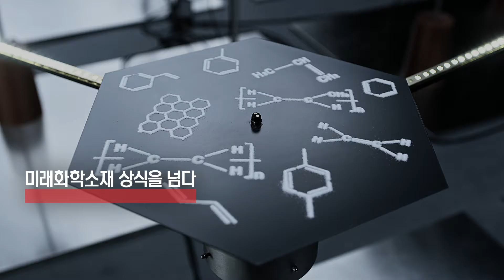2017 SK이노베이션 기업PR 캠페인 - '이노베이션의 큰 그림' 3탄 ‘화학’편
[SK이노베이션 기업PR 캠페인 ‘이노베이션의 큰 그림’ 3탄]
15초 Version 대공개 ‘화학’편

매번 혁신적인 기업PR 캠페인으로 주목 받았던 SK이노베이션
이번에는 사이매틱스 아트(CYMATICS ART)와 만났다!

Big Picture of INNOVATION 3탄!

SK innovaiton X Cymatics Art by 사일로 랩(SILO Lab.)
에너지∙화학의 큰 그림을 그립니다
글로벌 에너지∙화학 기업 SK이노베이션